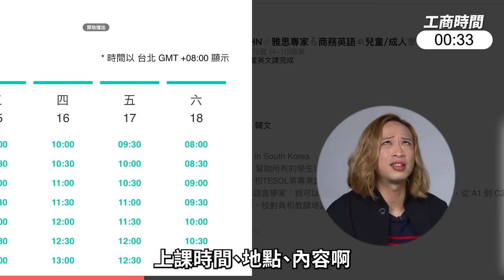百靈果Podcast之王登場，凱莉口譯電爆Sandra!? Ken竟會這樣裸奔!? Eko拋棄夥伴看戲！| ( ft.@bailingguo ）驚奇脫口秀#127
🧛 【 限時免費 領取$300元兌換券】 （免費領10美金！想學英文不拿嗎？
🧛 【加入AmazingTalker吧！（節目組需要你）
🧛 【追蹤 驚奇玩起來 IG】 （節目花絮都在這唷～）
🧛 【Dr. Eko ✚ Sandra 托福/雅思免費體驗卷】（優惠只限新用戶註冊）
1. 到 進行新用戶註冊
2. 10美金 體驗折價券自動送進你的帳號
3. 到 點選體驗團課，使用折價卷抵銷～
就是這麼簡單！優惠名額有限，手到搶體驗課！～

特別來賓：  @bailingguo
AmazingTalker 老師：  @DrEkoShakespeare   & Sandra